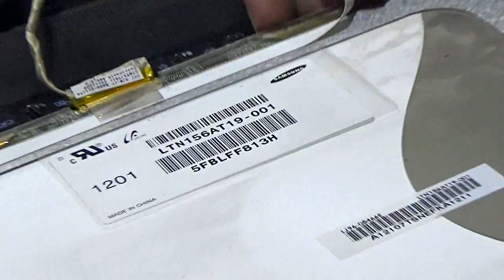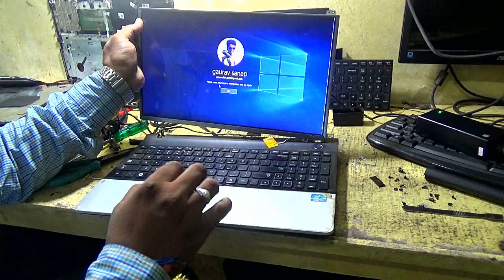Samsung laptop screen Circuit problem fix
Today i am going to show you Samsung laptop screen problem like screen circuit fault repair.
Samsung NP300E5E-A04IN Notebook
Samsung XE700T1C-A01IN Netbook
Samsung NP300E5V-A03IN Laptop
Samsung NP300E5C (A08IN) Notebook
NP530U4C (S04IN) Ultrabook
Samsung NP300E5X (S01IN) Notebook
NP300E5E (A04IN) Notebook

Laptop Services after Completion Course
laptop repair very easy
laptop spare parts
wholesale laptop parts
laptop screen
laptop motherboard repair
laptop motherboard price
laptop keyboard price
laptop inverter kit
Laptop lcd screen
laptop hard disk
laptop drivers download online
buy laptop online
hp laptop
lenovo laptop
dell laptop
acer laptop
toshiba laptop
asus laptop
sony laptop bios password
dell bios password
hp bios repair
hp bios password
lenovo bios download
sony laptop battery
dell laptop battery repair
latest laptop repair
laptop adapter
windows 10 install download
windows 8.1 install download
ubuntu install download
a laptop computer is purchased for
laptop accessories
laptop at best buy
laptop at walmart
laptop reviews
tablet repair
motherboard repair
computer screen repair
repair laptop
laptop service
laptop repair shop
replace laptop screen
laptop repair service
laptop motherboard repair
tablet repair near me
laptop fix
laptop screen
laptop replacement screens
laptop repair shop near me
laptop screen repair cost
laptop service center
lcd screen replacement
fix laptop screen
notebook repair
laptop fixers
laptop screen replacement cost
laptop computer repair